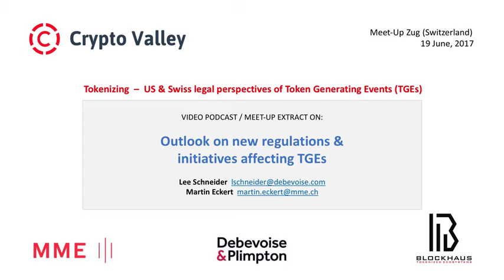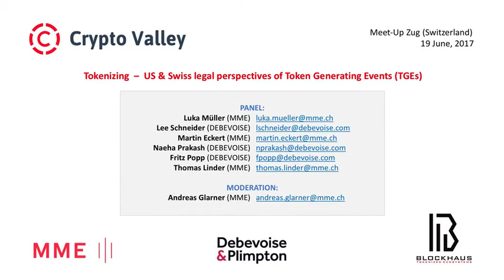TGE (9/18): New regulations and initiatives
Meet-up held in Zug / Switzerland on June 19, 2017, on US and Swiss perspectives on Token Generating Events (TGE); hosted by Crypto Valley Association, MME Legal | Tax | Compliance, Debevoise & Plimpton and Blockhaus; moderated by Andreas Glarner (MME). In Part 9, Lee Schneider (Debevoise & Plimpton) and Martin Eckert (MME) look towards new regulations and initiatives.